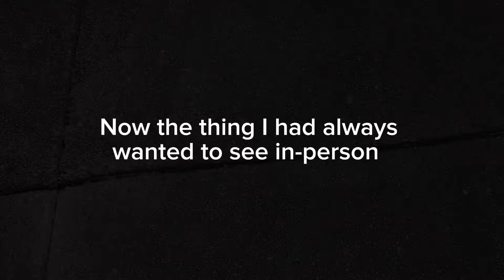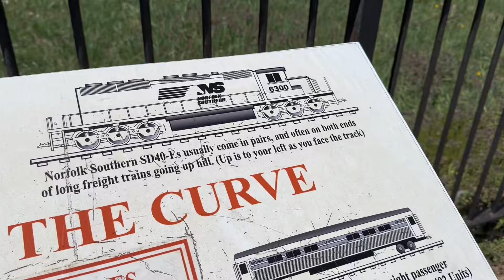My trip to Horseshoe Curve